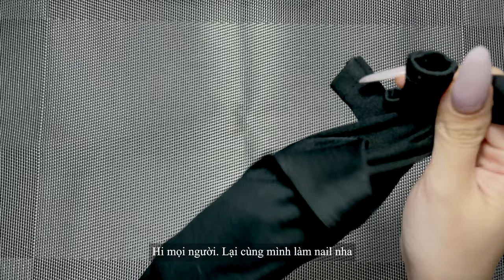DREAMY GUAVA MARBLE NAILS 💫┃Làm Nail Ổi Hồng Vân Đá Bling Bling cùng mình 💧┃selfnail ┃Moomooah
Cùng mình làm mẫu nail Guava Marble - một mẫu nail vân đá trong trẻo với màu xanh hồng của quả ổi nha ✨ mẫu này làm rất đơn giản mà lên tay lại siêu xinh í mọi người cũng làm thử nha 🌝🌸

Link sản phẩm trong video này: (các link này là affiliate link, mình sẽ được một ít hoa hồng nếu mọi người mua hàng, nếu không mua cũng không sao ạ ♡)